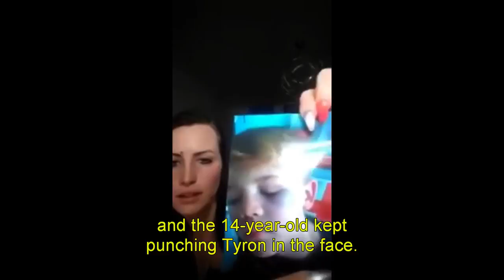German Mother Defends Son From Attack by Migrant Gang (English Subs)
German mother tells how her son was beaten by a migrant gang of "asylum seekers". She requests that everyone please share and reupload this video.

„5 Asylanten im Alter von 14-17 Jahren schlagen meinen 9 jährigen Sohn. Bitte teilen!“